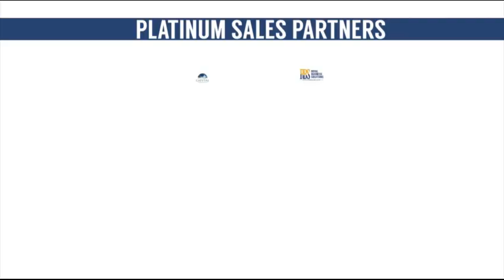Right Time to Invest in Real Estate | Right Time To Invest In Capital Smart City Islamabad | RBS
Right Time To Invest In Capital Smart City Islamabad

Capital Smart City Develpoment updates

Smart News